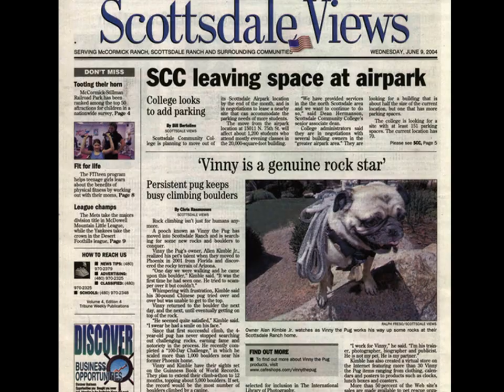Because Life's Too Short for an Ugly Coffee Mug!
Pugona Rock Club's "Great Nations & Cities Mugs" features designs for the world's leading countries and cites.